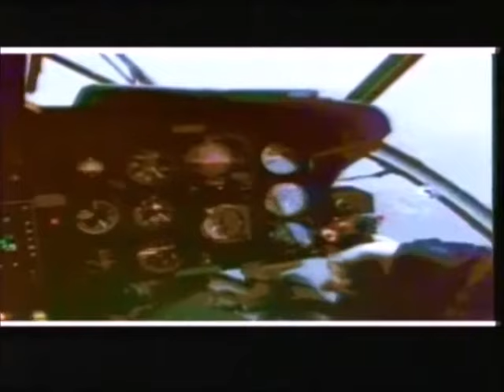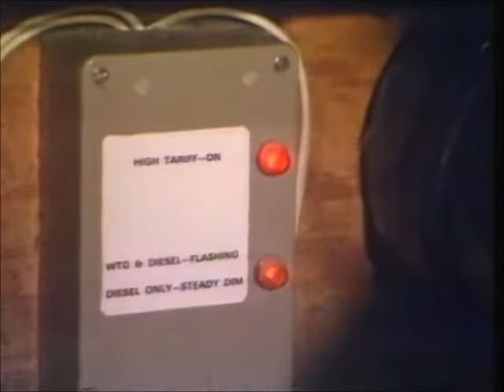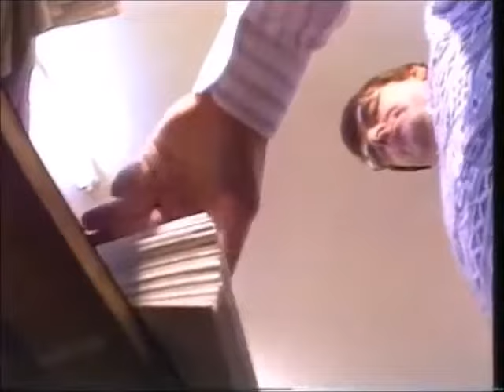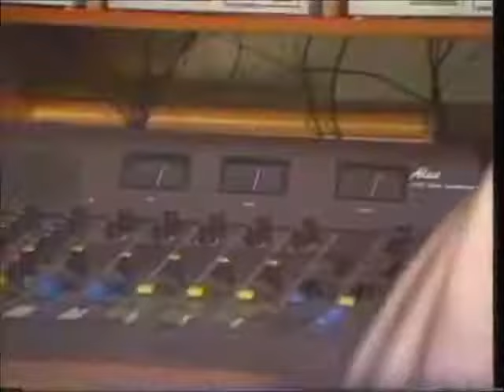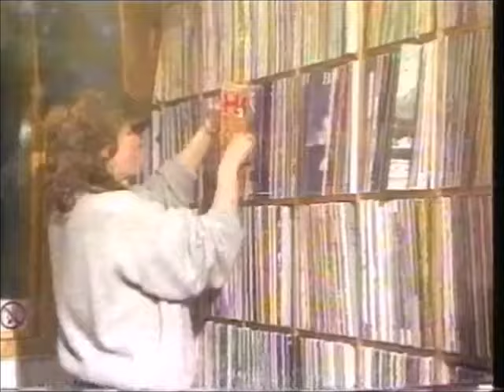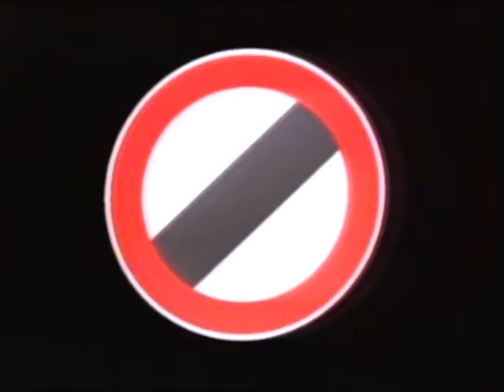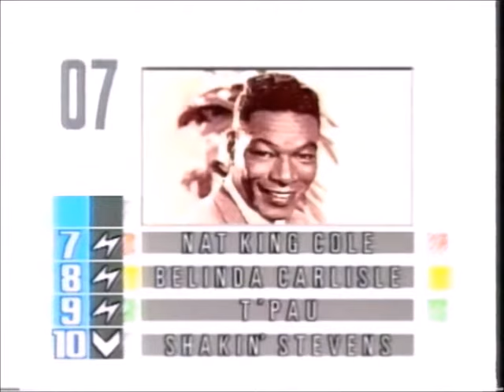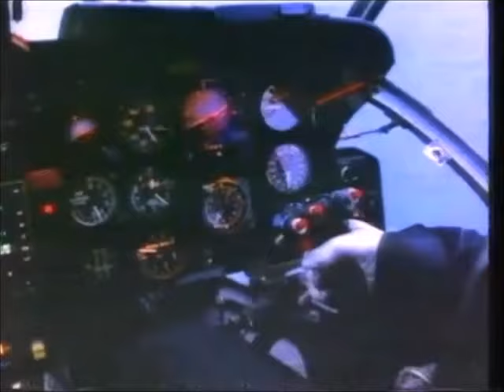No Limits Christmas Special - Shetlands - 1987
22nd December 1987 - After the nerve-stretching excitement of last week's Powerplay awards, Jenny Powell and Tony Baker had the problem of saving tonight's No Limits from anticlimax. And so the dauntless duo embarked on their most ambitious journey - off the edge of the map and halfway to Iceland to throw a combined Christmas and end-of-series party on the Shetland Islands - the lengths some people go to just to shake off gatecrashers!

Hospitality is the chief island industry - so it should be a case of knees up and hair down, to the accompaniment of the best pop videos and chart sounds from both sides of the Atlantic. The entire population's invited so at least there'll be no one left outside to complain about the noise.

Thank goodness the next series isn't till next summer, it'll take six months to recover from the hangover.